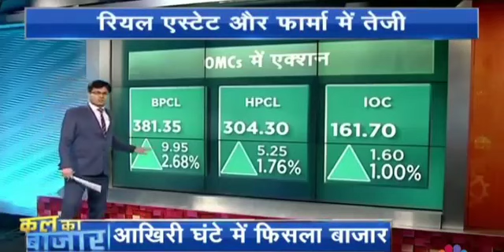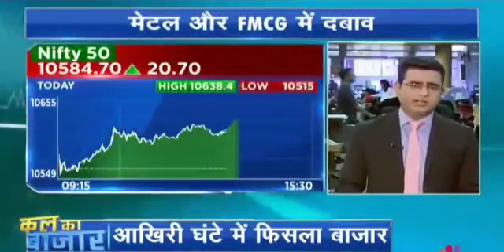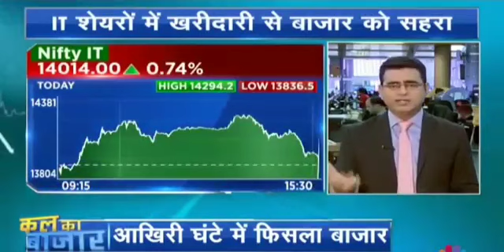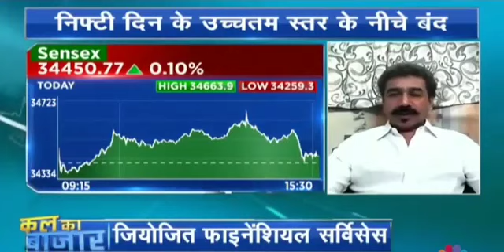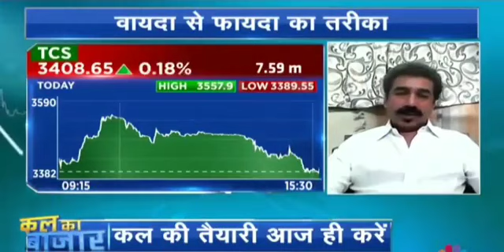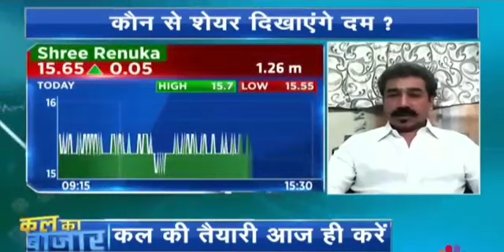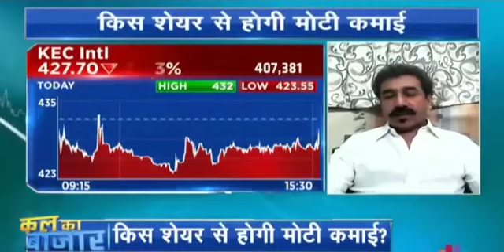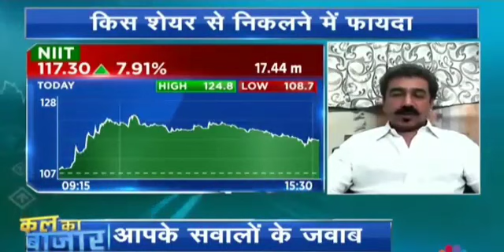KAL KA BAZAR WITH GORANK SHAH VIEW ON MARKET AND LATEST MULTIBAGGER STOCK IDEA. 23 APRIL 2018.